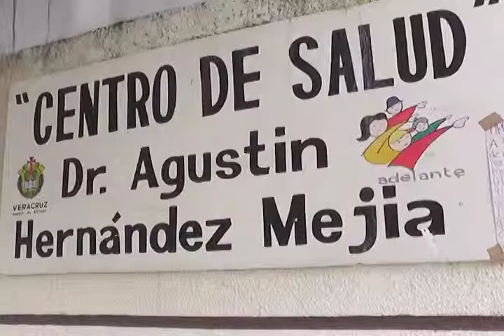Se orientan a mujeres embarazadas, para disminuir el riesgo de muerte materna en el sur de Veracruz